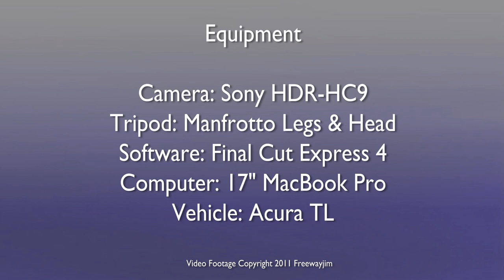I-96 to Downtown: Detroit, MI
Follows I-96 East from I-275 to Downtown Detroit